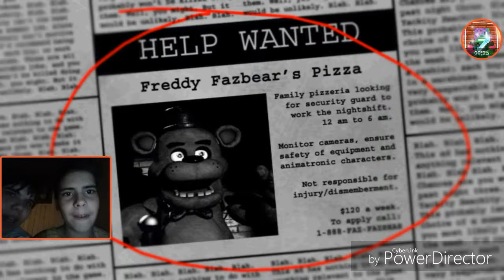FIVE NIGHT AT FREDDY'S w/Ségra